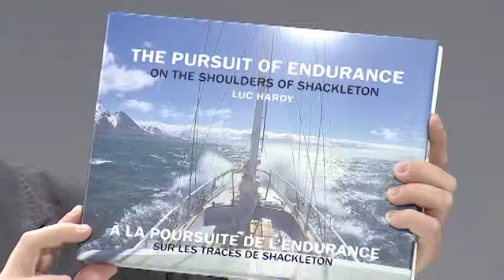Debate and Q&A - The Pursuit of Endurance: Luc Hardy, Nicolas Imbert & Bertrand Delapierre at COP 21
DEBATE and Q&A POST-FILM: With Luc Hardy, Nicolas Imbert and Bertrand Delapierre at COP 21